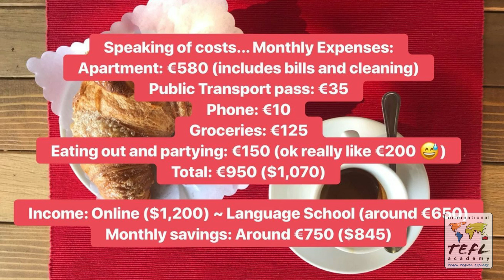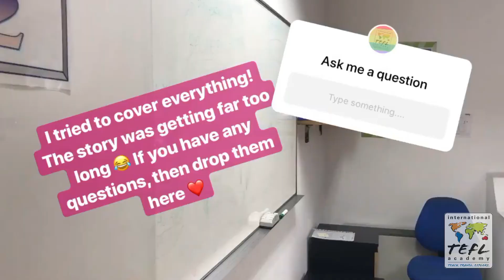Day in the Life Teaching English in Rome, Italy with Alex Williams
Interested in getting TEFL certified & teaching English abroad? to find out more.

Watch ITA alumnus, Alex Williams, talk about teaching English in Rome, Italy, as part of the LGBTQ+ community overseas. Teach. Travel. Pride.